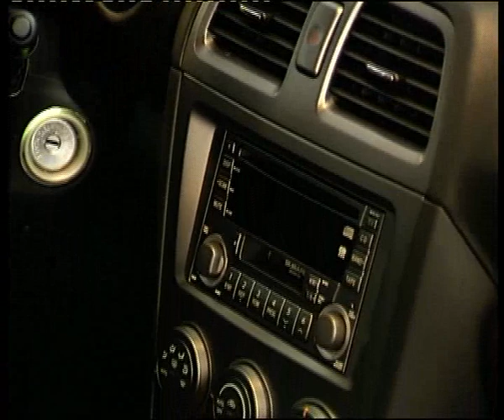Subaru Impreza WRX.flv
Челейкин - Subaru Impreza WRX .